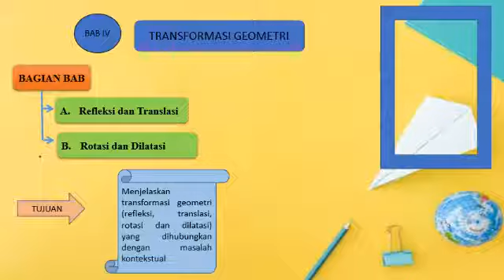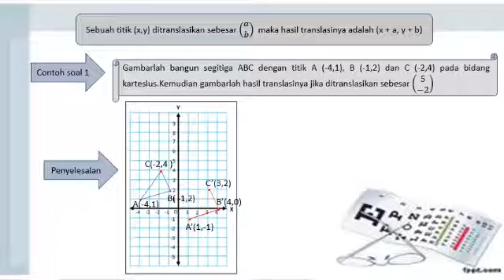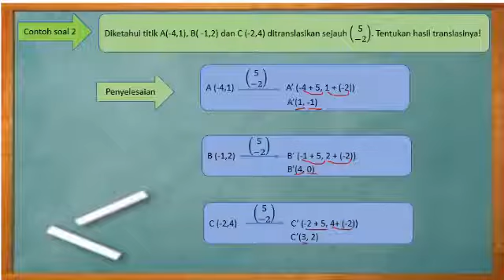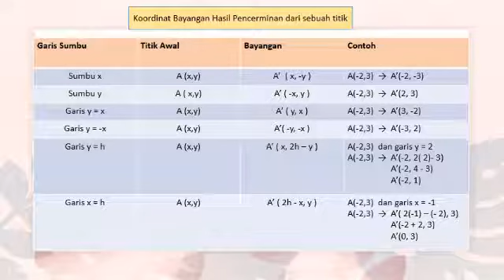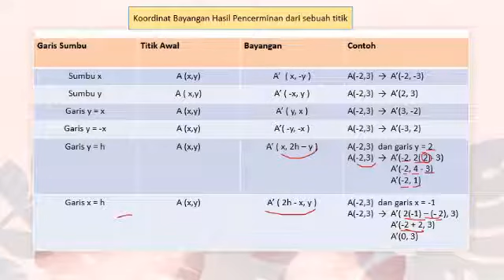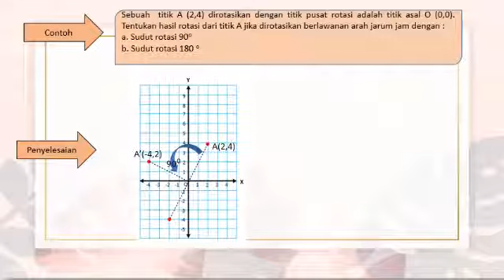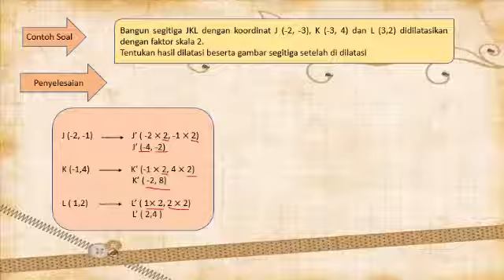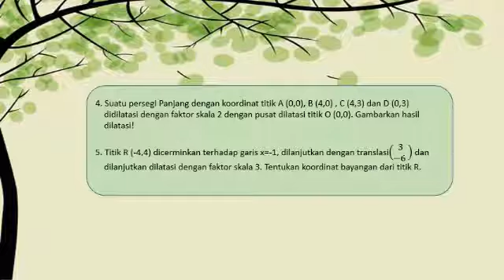VIDEO 1 MATEMATIKA IX SEMESTER 2